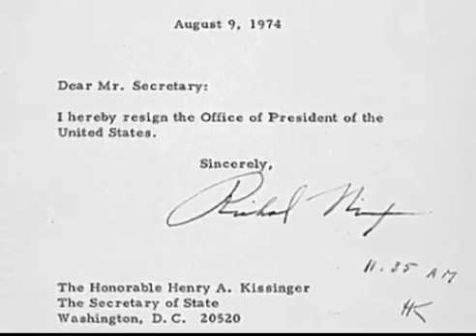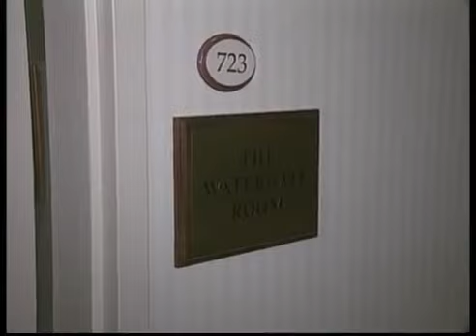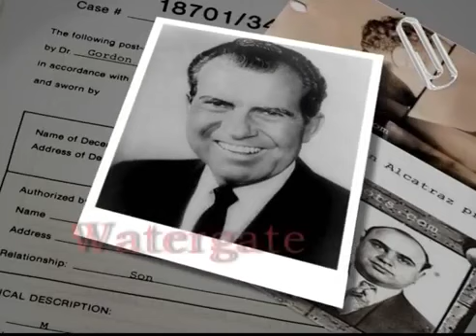Crime Inc Shortcuts | Ep12 | Watergate Scandal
License your content worldwide with Janson Media: Moors Murders: Myra Hindley and Ian Brady, the 'Ian Brady' were arrested in 1965 for the horrific murders of 5 children.

Watergate Scandal: US President Richard Nixon found himself embroiled in the epic 'Watergate' scandal after it was revealed that he and members of his government had been utilizing resources.

The Profumo Affair: Politician Jack Profumo embarked on an affair with call girl Christine Keeler during the summer of 1961 – one of Britain's most notorious sex scandals.